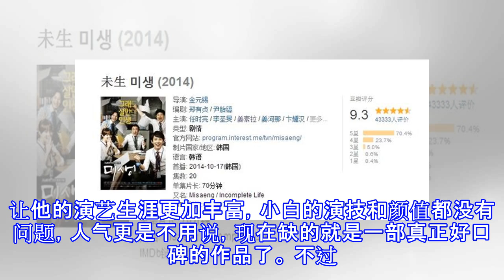韩剧《未生》中国版开拍，赵又廷搭档白敬亭出演，奢望别有感情戏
喜欢看韩剧的朋友应该对《未生》都很熟悉，相信不少朋友都看过，这是一部豆瓣9.3分的神剧，它和很多的韩剧不同，是一部非常写实的职场剧，完全不是偶像剧，爱情剧的套路，一点也不浮夸的展现了现实职场的生活。 《未生》的演员也都非常厉害，任时完，李晟昊，姜素拉，姜河那，卞耀汉等等。如果没有看过的朋友还是推荐去看看的，非常不错！ 最近中国版的《未生》开拍了，中国版剧名叫做《平凡的荣耀》，目前一致的主演是赵又廷，白敬亭和乔欣，近日网上爆出了赵又廷和白敬亭拍摄的现场照，当时的镜头是两人在上海的一家便利店，从赵又廷的造型看也是比较贴近生活的， 简单的正装，还有点胡子拉碴。 对于赵又廷和小白搭档演戏，真的非常期待...